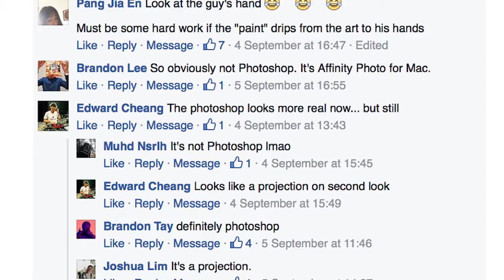2017 Desperados Art Hack Case Study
BRIEF

Launch Desperados – a rebellious beer - in Singapore. The pristine-city state where graffiti is punishable by law.

SOLUTION
Art Hack. A collaboration between local street artists and technologists to spray light, instead of paint, across iconic buildings.

TECHNOLOGY
A traditional spray can was fitted with an infared LED triggered by pressure on the nozzle. A set of wii remotes continuously tracked the coordinates of the can to turn any surface into a blank digital canvas. Custom built software allowed colours and brushes to be selected and a bespoke workflow mapped paint particles to each brushstroke, turning street art into performance art.
RESULTS
Social media exploded with debate. We reached 22% of all Singaporeans, raising brand awareness by over 29%.